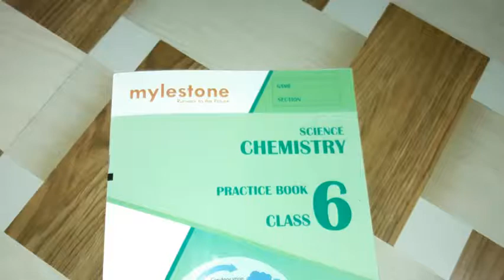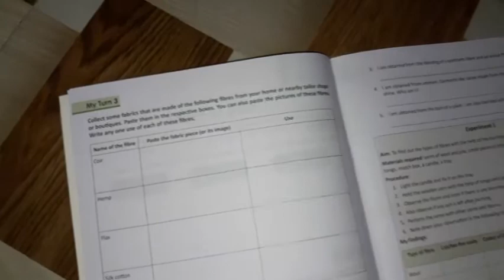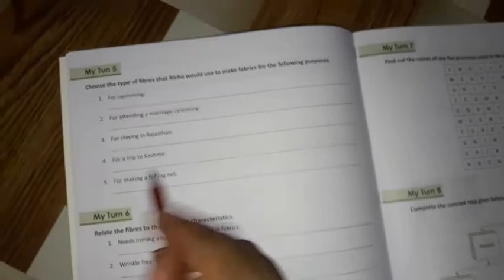class-6 practice book chemistry